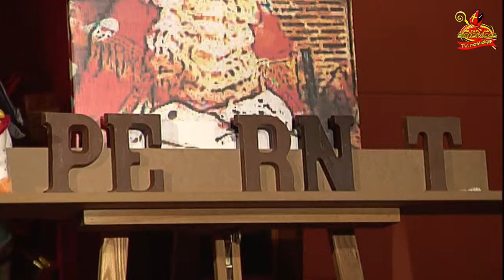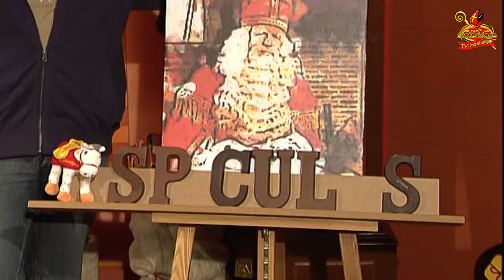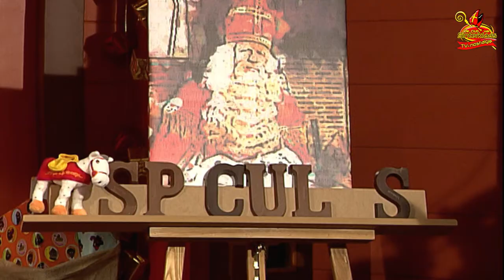SINTERKLAASWEEKEND JETIX (2008) • AFL. 1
Live-uitzending van het Club van Sinterklaasweekend, met Sita en Leon Krijgsman, vanuit de Jetix studio op zaterdag 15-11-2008, de dag dat Sinterklaas aankwam in Almere.

Dit is het officiële Sinterklaas TV-Nostalgie-YouTube-kanaal . Hier vind je leuke filmpjes van uit het rijke televisiearchief van Sinterklaas en de Clubpieten.